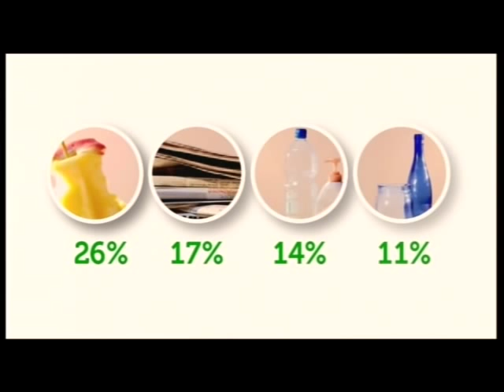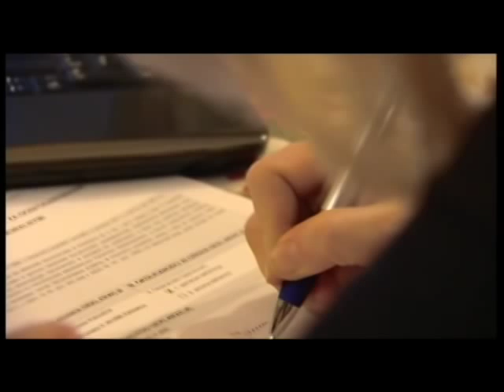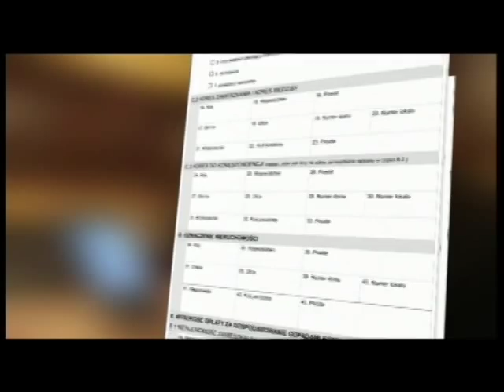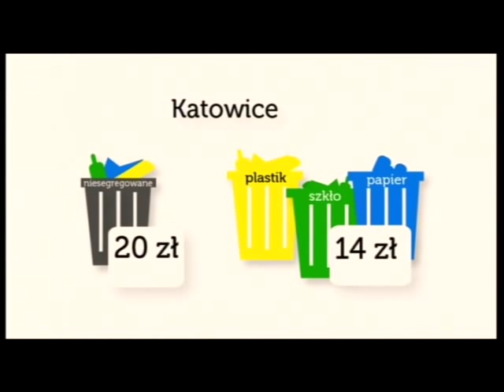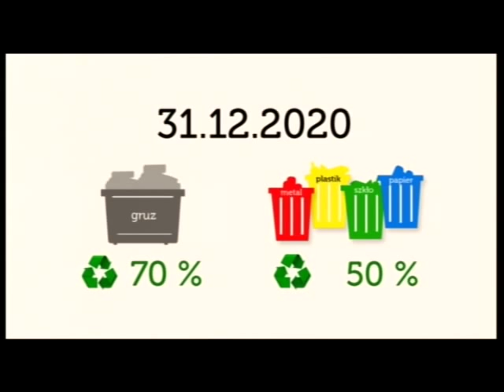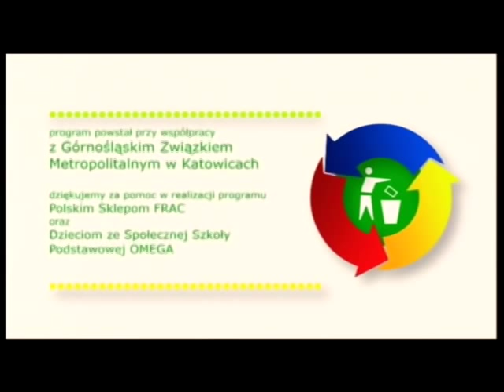Smieci nasza sprawa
Pierwszy odcinek z cyklu "Śmieci nasza sprawa" przybliżający mieszkańcom Metropolii czekające ich zmiany w zakresie gospodarki odpadami.